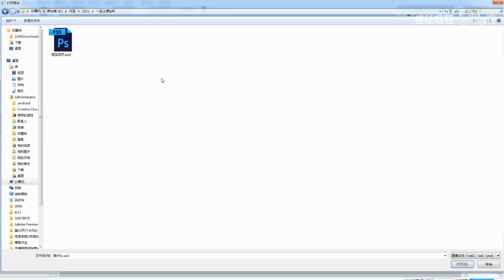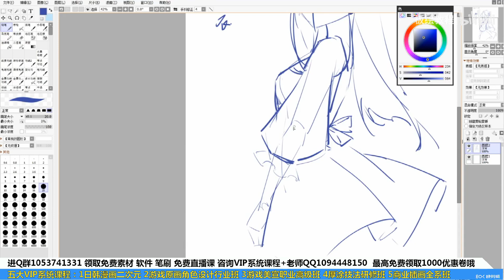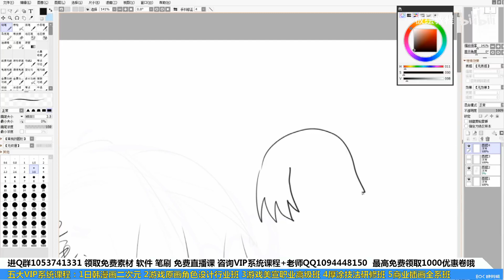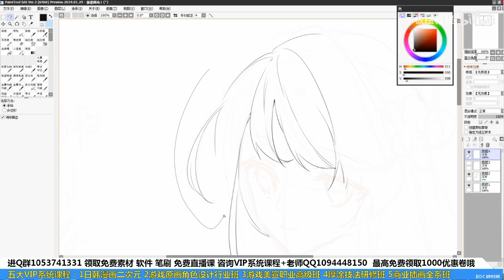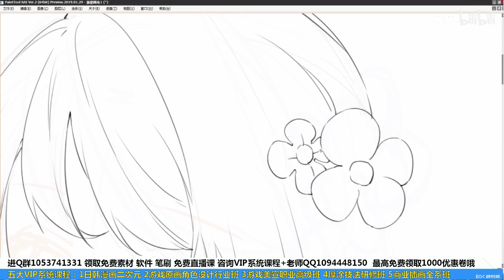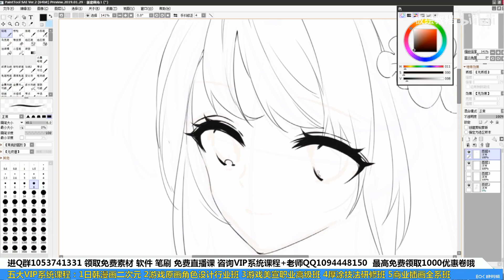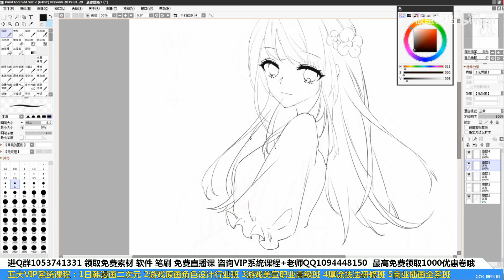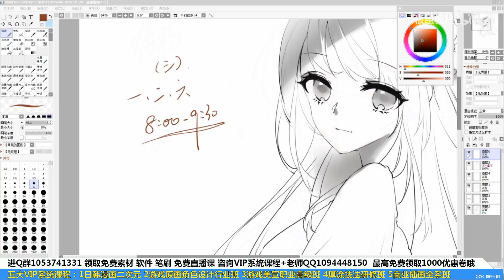067 线稿画法 日韩漫画二次元